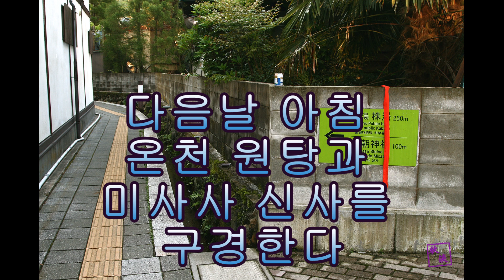미사사 온천마을 축제 ,2012, 아이리스2 촬영지, 일본 돗토리현